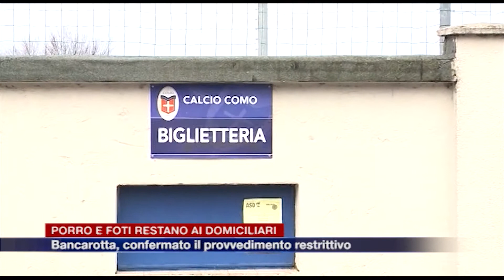Etg - Fallimento Calcio Como, Porro e Foti restano agli arresti domiciliari